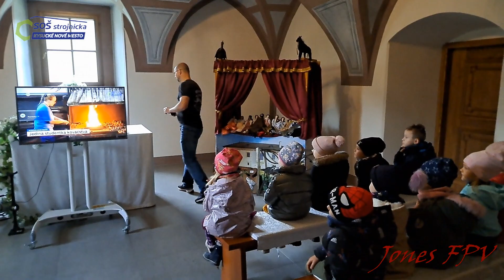CPP Bytča a SOŠs KNM 2023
V dňoch 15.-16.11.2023 sa nám opäť podarilo zorganizovať prezentáciu študijných odborov a kováčskeho remesla Strednej odbornej školy strojníckej v Kysuckom Novom Meste, a to v krásnych priestoroch Sobášneho paláca v Bytči.